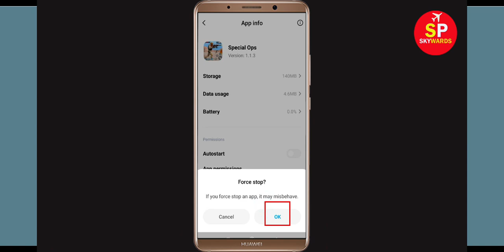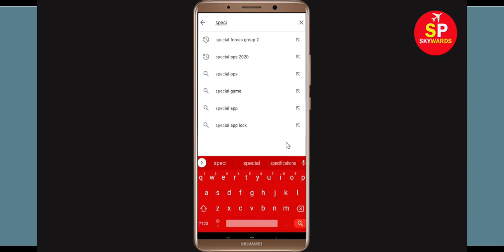Fix "Special Ops" App Loading Problem In Android Phone- Solve Special Ops Not Loading Issue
In this Special Ops Video, i will show you How To Fix "Special Ops" App Loading Problem Android & Ios - Solve Special Ops Not Loading Issue. If you are facing same problem then it will help you to get rid of this issue.